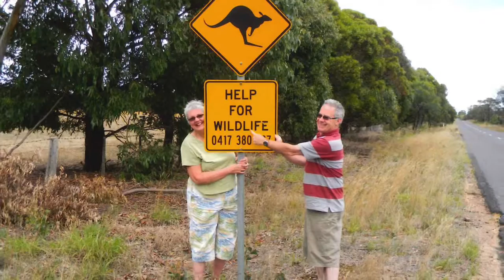Michelle Gullickson Slideshow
Adventure of Faith in Port Orchard